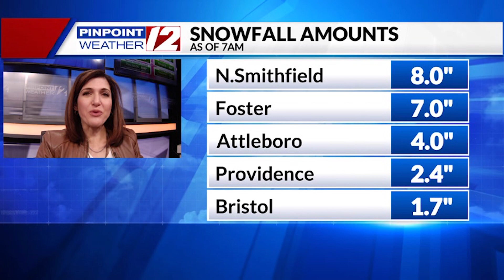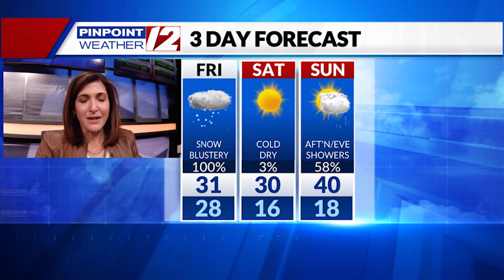Severe Weather Alert: Jan. 7 - 7:30 am update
12 News Meteorologist Michelle Muscatello has an update.